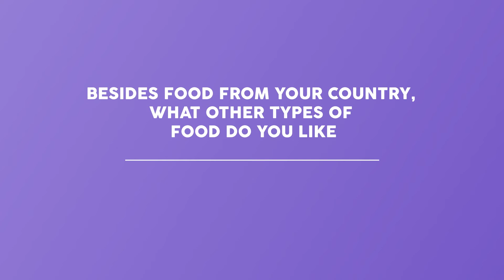17 Food 11